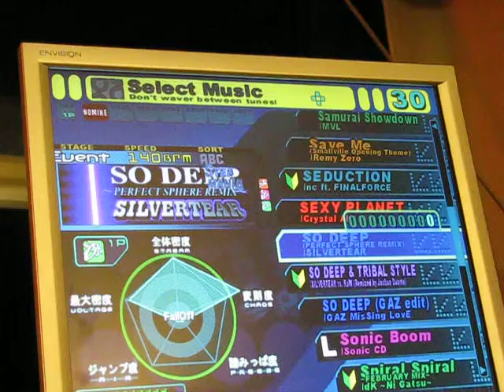So Deep DDR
9-year-old plays stepmania for PC.
He plays the song "So Deep ~Perfect Sphere Mix~" by Silvertear.
He gets a B.